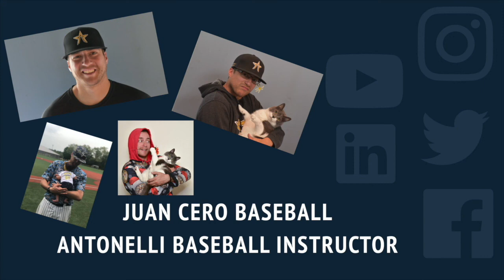How I Got Here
In this video I speak upon the route I took in getting into pro baseball. There are not shortcuts. You must have a passion and be committed to those who you provide value too.

TOWELTRAINER.COM